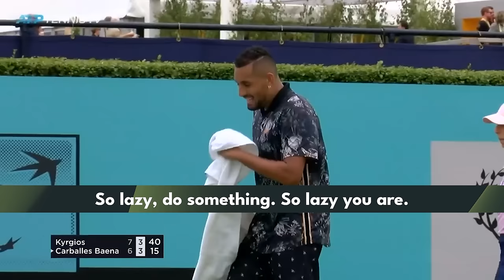Break Point Star Nick Kyrgios' Funniest ATP Moments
Watch all related moments and sign up to hear more on our dedicated Netflix Break Point